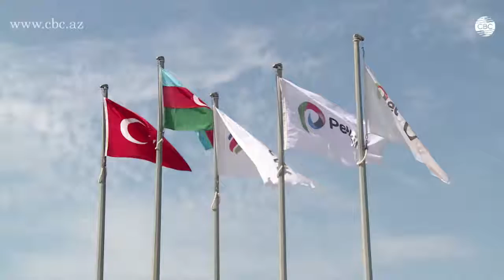Порт Petlim станет самым крупным в Эгейском море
Вторая стадия строилтельства объекта завершится к концу 2016 года